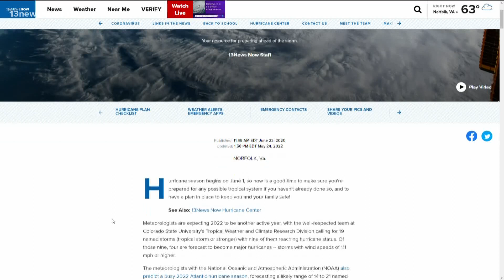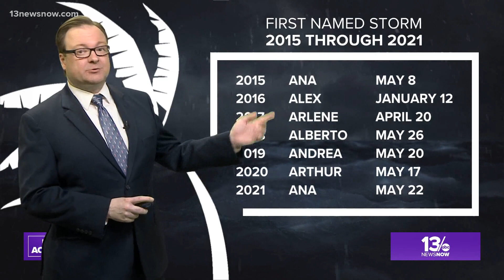NOAA predicts above-average 2022 Atlantic hurricane season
The National Oceanic and Atmospheric Administration (NOAA) is forecasting another busy Atlantic hurricane season for 2022. NOAA is predicting a 65% chance of an above-normal season, a 25% chance of a near-normal season, and a 10% chance of a below-normal season. It'd be the seventh consecutive above-average hurricane season in the Atlantic basin.